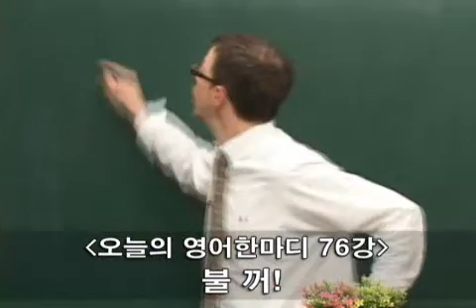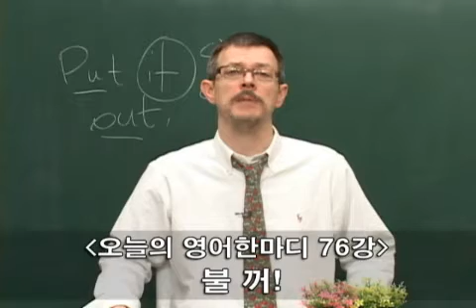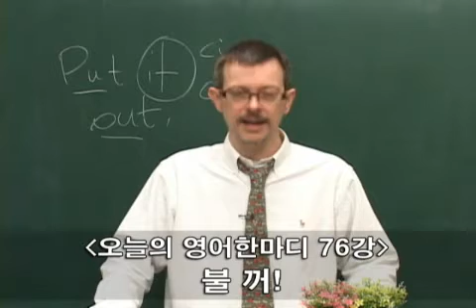[이익훈어학원/ 영어회화] 이익훈어학원 코치쉐인 오늘의 영어 한마디 76회